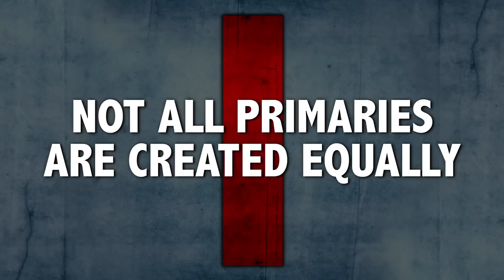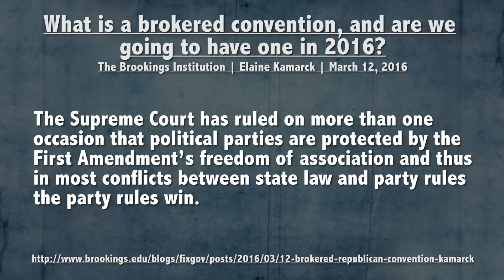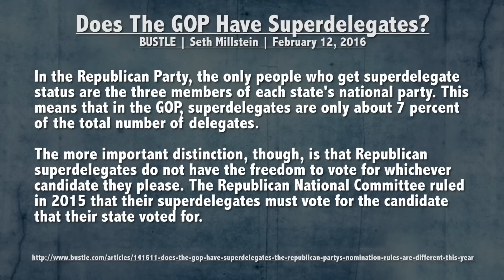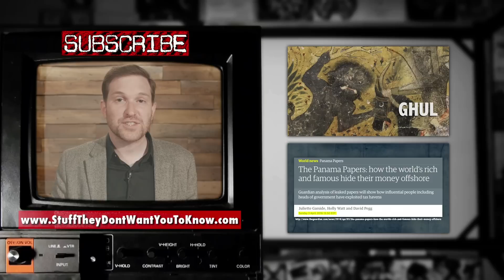5 Things You Should Know About Primary Elections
To outside observers, the US primary elections can seem pretty confusing. So how do political parties use this system to select candidates - and why do critics feel the process is so corrupt?